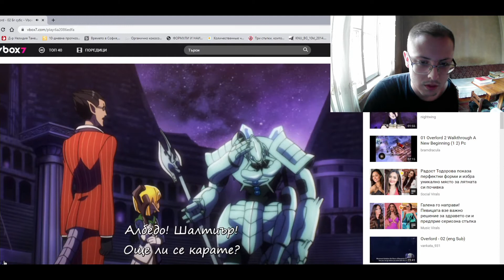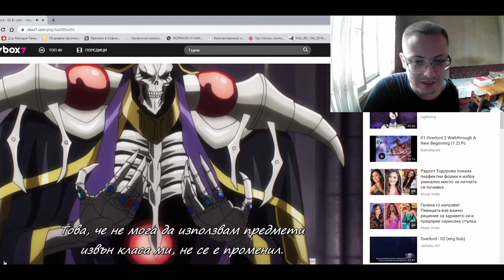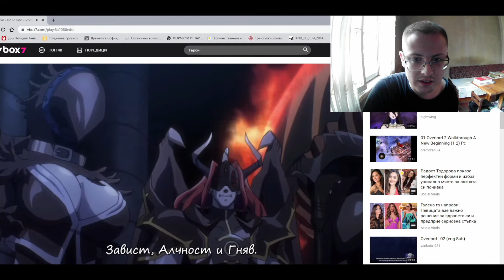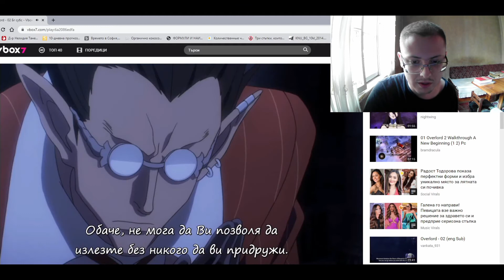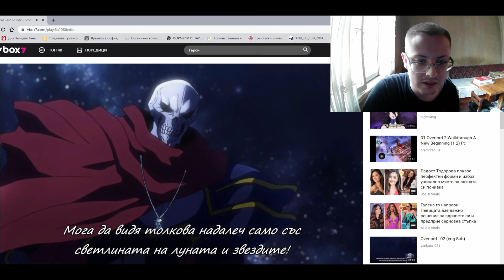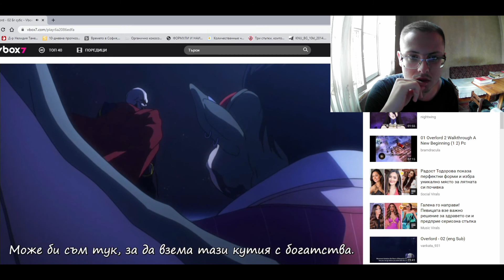Реагирам на: Overlord - "Floor Guardians" [EPISODE 2] [Part 4]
Добре дошли на реакция на анимето Overlord! Приятно гледане!